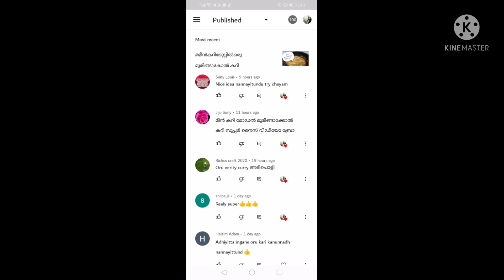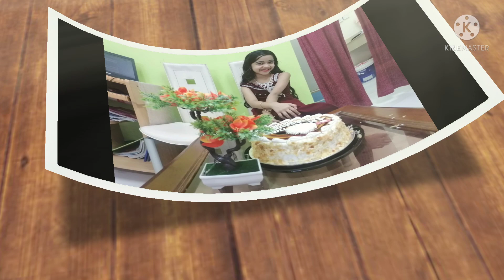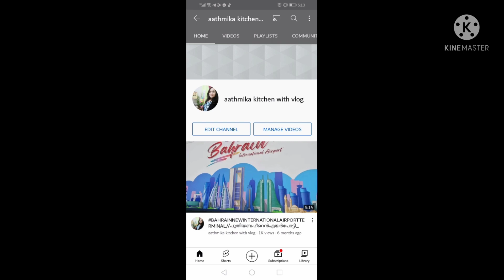1K YouTube Subscribers Celebration Vedio#aathmikakitchenwithvlog